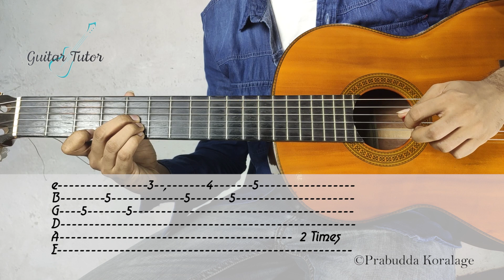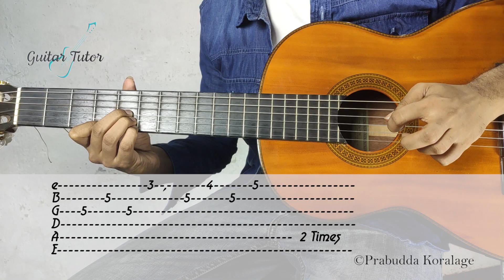Kanda Pirimeda (කන්ද පිරිමැද) Guitar Tutor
Kanda Pirimeda (කන්ද පිරිමැද) by Senanayaka Weraliyadda - Guitar Tutor
Lead Guitar Lesson
Main Chord - C Major
Beat - 4/4

[Intro]

| C  | -  |C/G|Am/c  |
|Em| -  |Am | -     |
| C  | -  |C/G|Am/c   |
|Em|  - |Am | -      |
| C  | -  | F  | G     |
| G | C  | C  |C/Am|
| C |C/Am| + | +     |

[Chorus]

C         Am        Abaug             C
Kanda pirimeda pirimeda pirimeda
Landa mudunata mudunata mudunata
G                      C
Evi handa paayalaa
Am                      G       Am
Wandanawaka yanne kohomada
G                                          C
Nangite api denma maga behelaaa //
[Inter]
| C  | -  |C/G|Am/c  |
|Em|  - |Am | -     |
| C  | -  | F  | G     |
| C |C/Am| + | +     |

[Verse 1]

Araliya mal ohe pipunata poya na ewidin //
F                                         G       D7   G        C
Gewa atawaka wedei awa sanda nowee imu ikman

[Verse 2]

Gedara budunage elma belme amawaka gewapan //
Pura poyata maluth aragena apith yamu pansal